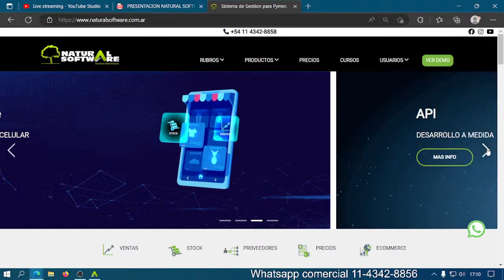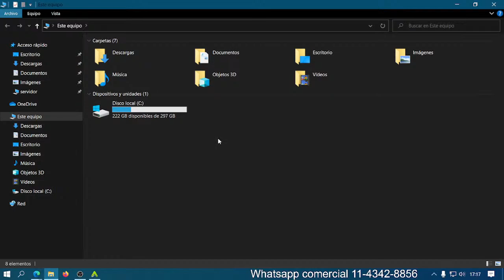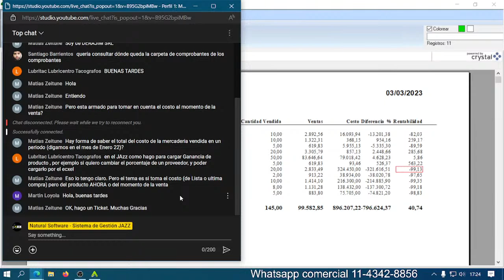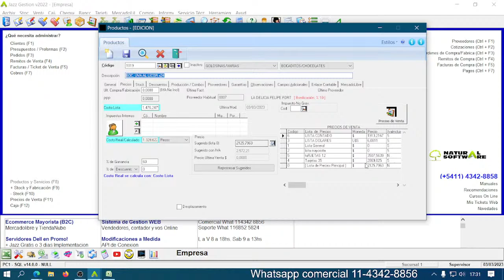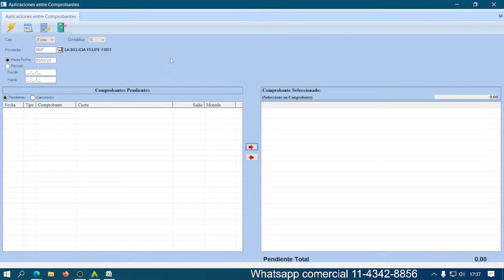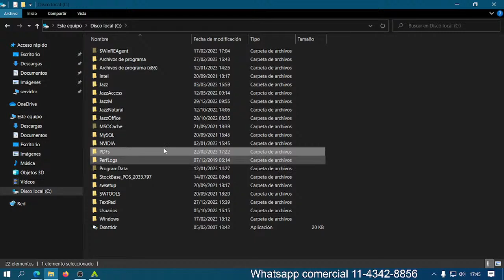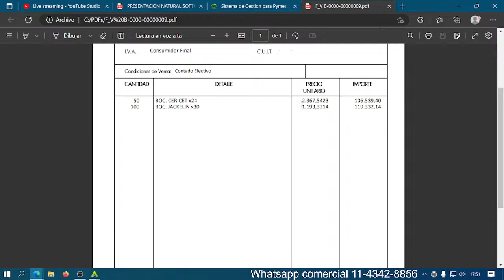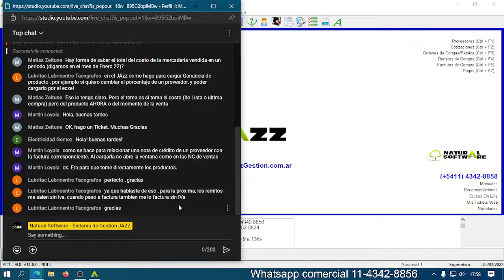Capacitación: Imprimí tus facturas por PDF en pantalla - Como cambio la ganancia en mis productos.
Natural Software 2023 presenta:

Jazz Sistema de Gestión administrativa para Pymes

º Rediseño total del sistema.
º Mejoramos todos los informes y reportes.
º Potenciamos la velocidad.
º Nuevas botoneras.
º Factura A monotributo.
º Facturación automática de los pedidos de Mercado Libre.
º Redefinimos la facilidad de uso.

¡Contáctanos!